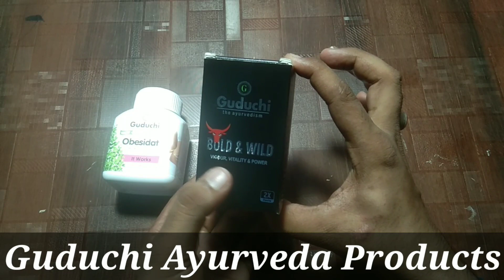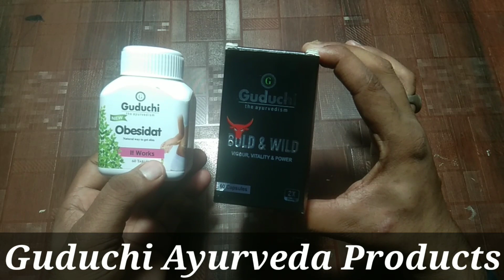तेजी से वजन कम करने वाली दवा Guduchi Ayurveda Products सेक्स टाइमिंग बढ़ाने वाली दवा Obesidat Tablet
Welcome guys my channel

Aaaj ki iss video me baat karne wale hai hum weight loss kaise hota h
guduchi ayurveda weight loss tablets,guduchi ayurveda weight loss,वजन बढ़ाने के उपाय,वजन बढ़ाने के लिए क्या खाना चाहिए,सैक्स पावर बढाने के exercise,dabur products,galway galveda products ki jankari,ayurveda,galveda product ko kaise use karen,oj ayurveda,jiva ayurveda,sexual wellness products,amulya herbs all products,hindi mein ayurved ki jankari,naswiz product,सभी प्रकार की बीमारियों से कैसे बचे,arayurveda,ayurvedic tips for sex